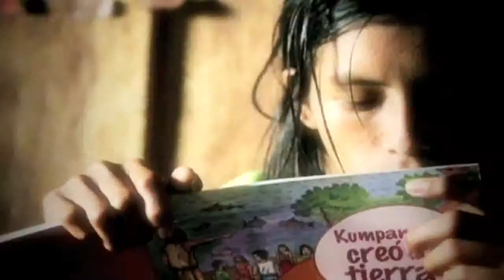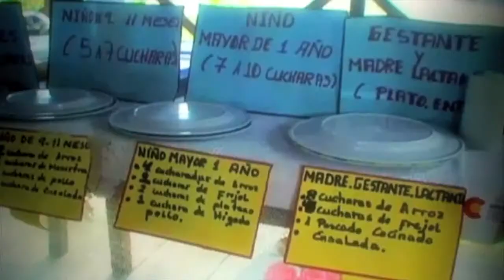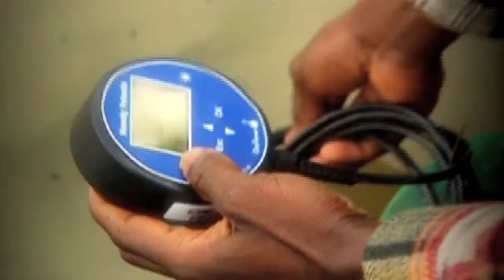AECID, 25 años luchando contra la pobreza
La figura del cooperante representa un elemento fundamental de la ayuda al desarrollo que nuestro país presta a los países en desarrollo. Su lucha tenaz y desinteresada contra la pobreza y el hambre que padecen amplios sectores de la humanidad, su esfuerzo diario por promover en ellos la educación, la salud y el acceso a los servicios básicos para las poblaciones excluidas, mediante una mejor redistribución de la riqueza y a través del ejercicio de la ciudadanía democrática y participativa, constituyen un estímulo y un ejemplo para todos.

Este colectivo, formado en la actualidad por unas mil quinientas personas, hombres y mujeres que ejercen su labor en distintos países del mundo, tiene sin duda el reconocimiento, la consideración, la atención y el respeto de la sociedad española, como también lo tienen los y las integrantes de distintas órdenes religiosas que prestan desinteresadamente labores asistenciales y de desarrollo en muchos países del mundo. Se trata ahora de hacer objeto de reconocimiento público a estos profesionales que trabajan en la cooperación y que luchan todos los días por construir un mundo más humano. En el año 1998 se aprobó la Ley de Cooperación Internacional que establecía que se regularía el Estatuto del Cooperante. Hoy este Gobierno ha aprobado el texto del Estatuto del Cooperante que ha sido informado favorablemente por todos los organismos consultivos de cooperación. Es hoy también, por tanto, una fecha inmejorable para instituir el Día del Cooperante, con el objetivo de manifestar la gratitud de la sociedad hacia estas personas, así como de difundir y promover la labor que realizan y los valores que representan. En su virtud, a propuesta de la Vicepresidenta Primera del Gobierno y Ministra de la Presidencia y del Ministro de Asuntos Exteriores y de Cooperación, el Consejo de Ministros acuerda:

Primero.-Establecer la fecha del 8 de septiembre de todos los años como Día del Cooperante, coincidiendo con la fecha de la Declaración del Milenio adoptada por la Asamblea General de las Naciones Unidas en la Octava Sesión Plenaria de 2000.

Segundo.-El Ministerio de Asuntos Exteriores y de Cooperación promoverá, tanto en España como en el extranjero, las diversas actividades que hayan de dar contenido a la celebración de dicho día oficial, para lo cual podrá recabar la colaboración de otros departamentos, órganos o entidades, públicas o privadas.

ORDEN PRE/1441/2006, de 28 de abril, por la que se da publicidad al Acuerdo de Consejo de Ministros por el que se establece el Día del Cooperante.